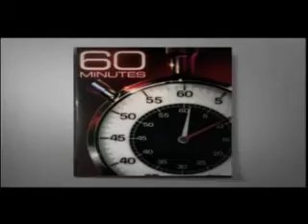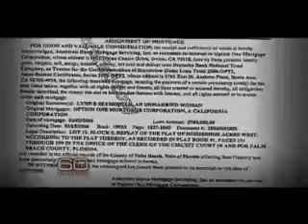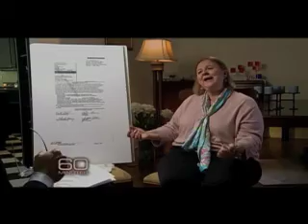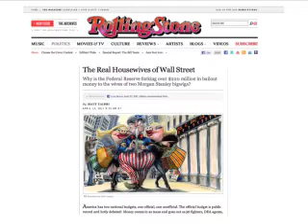Florida Real Estate TV Show: From The Trenches by Roy Oppenheim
When will Florida see the sunny side of real estate again?  Find out what the attorney, developer and media think.

The first episode of Oppenheim Law's new talk show "From the Trenches" is now live on OppenheimLaw.TV.

Real estate attorney and award-winning legal blogger Roy Oppenheim joined guests CBS4 Chief Investigative Reporter Stephen Stock and Real Estate Developer Patrick Sessions in front of a live studio audience last night for a lively and in-depth discussion of the past, present and future of South Florida real estate.

The attorney, developer and reporter offer first hand experiences and opinions on what they have done and what it will take to make it in this market.